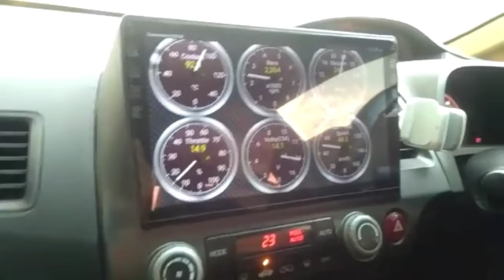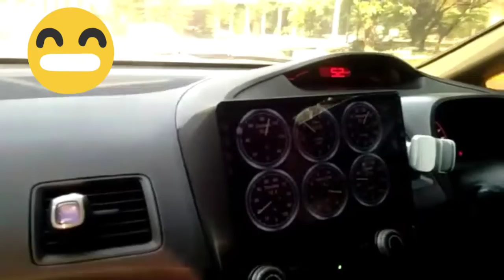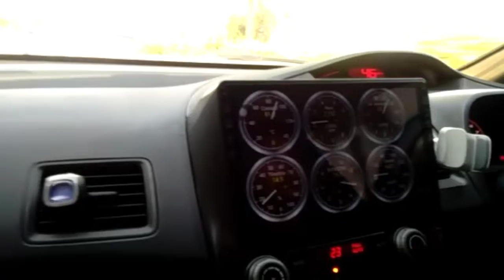Tengah lenjan honda FD tetiba kawan tanya soalan cepu mas